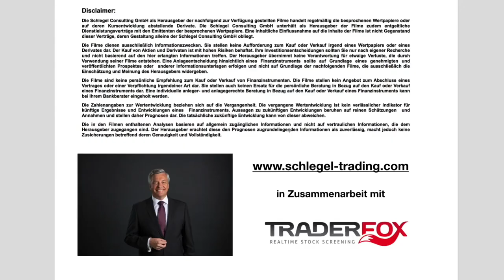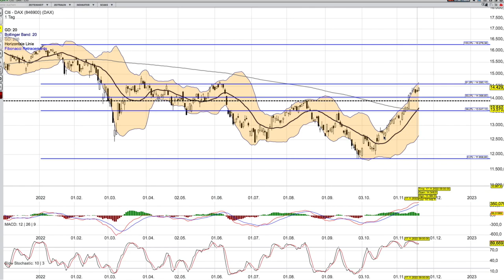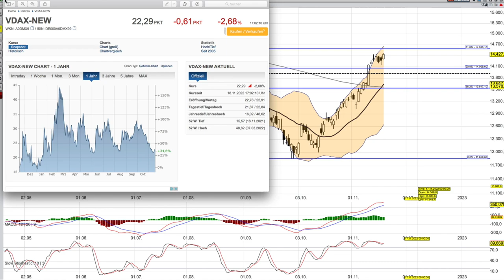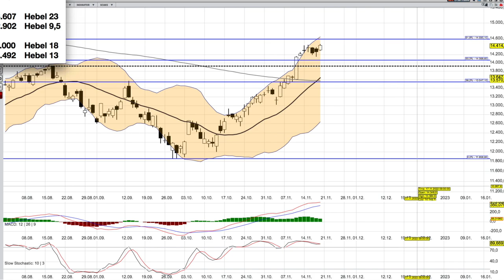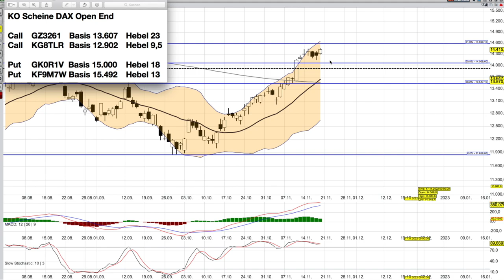DAX Analyse ab dem 21 November -ideenlos-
Der Link zum Webinar am Mittwoch mit den Tradingbrothers